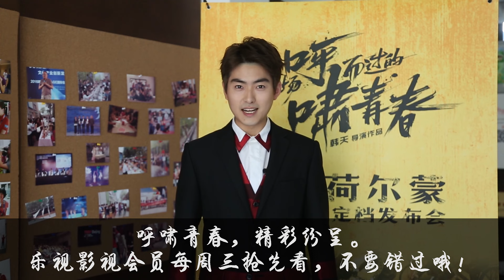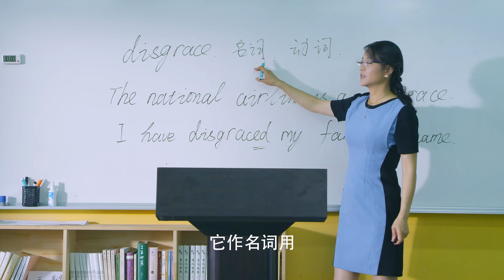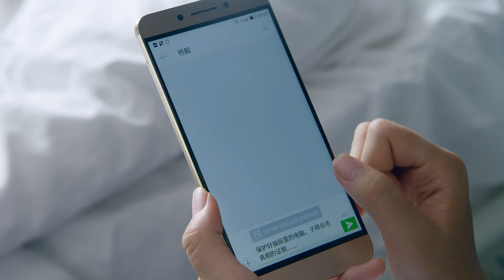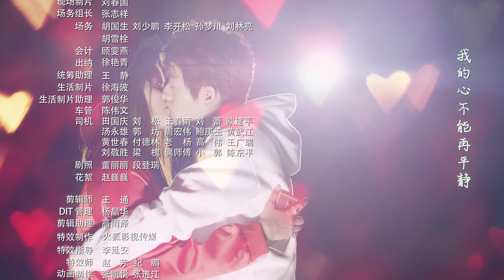那一场呼啸而过的青春 38 | 谁的青春不曾疯狂，放肆去爱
该剧改编自同名小说《那一场呼啸而过的青春》，讲述了帅气假小子杨毅要做学校最差问题生，却不幸发现自己在问题少女们面前只是“小儿科”，问题少女天团从最初与女主角的竞争角逐到后来的惺惺相惜，上演了一出出啼笑皆非的故事